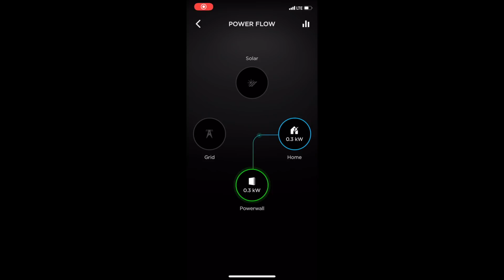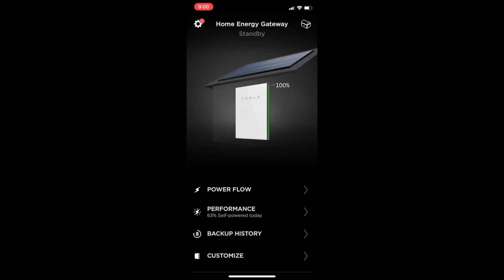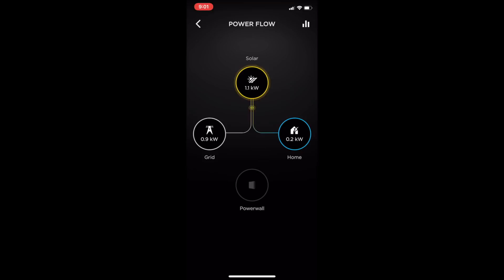TESLA SOLAR + POWERWALL 1 YEAR REVIEW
In this video, I take you through the entire process of how I chose my panels, the companies I compared, the factors that made Tesla stand out, and well my system has performed over the last year. I also tell how I got my panels practically for free while pocketing a federal tax credit and how the energy company pays ME every year for the electricity I put into the grid.

This video also features many remarkable stories about Tesla’s first-class customer service. It was the cars that drew me in, the service that keeps me, and the solar panels and Powerwall I’m most proud of.